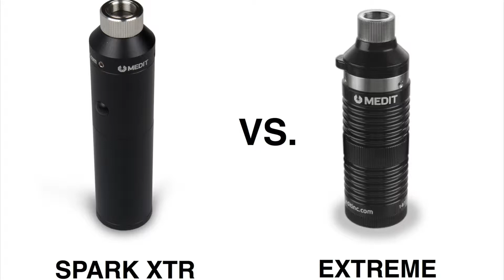Borescope/Endoscope Light Sources Comparison: SPARK XTR vs. XTREME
This is a comparison of the SPARK XTR LED Light Handle ) and our retired XTREME light source. The SPARK XTR is the clear winner in terms of light intensity and features.